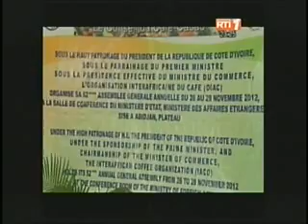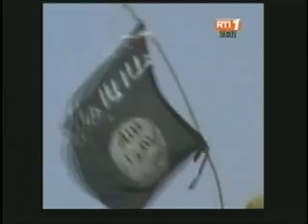Côte d'Ivoire: Le journal de 23 heures du Lundi 26 Novembre 2012